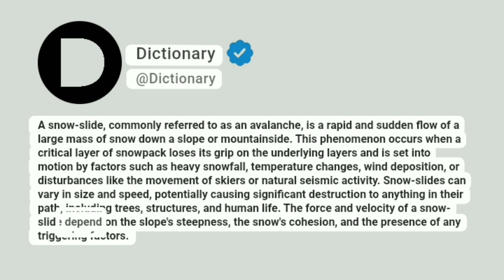Snow-slide Meaning In English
A snow-slide, commonly referred to as an avalanche, is a rapid and sudden flow of a large mass of snow down a slope or mountainside. This phenomenon occurs when a critical layer of snowpack loses its grip on the underlying layers and is set into motion by factors such as heavy snowfall, temperature changes, wind deposition, or disturbances like the movement of skiers or natural seismic activity. Snow-slides can vary in size and speed, potentially causing significant destruction to anything in their path, including trees, structures, and human life. The force and velocity of a snow-slide depend on the slope's steepness, the snow's cohesion, and the presence of any triggering factors.